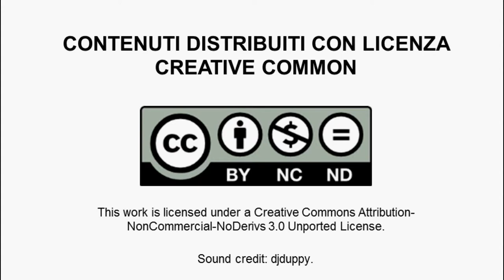Giovanni Cavallo, Gli errori legati alla creazione del team di partenza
In questo video, Giovanni Cavallo, fondatore di Sgnam.it , parla dell'importanza e delle difficoltà nella creazione del team per il lancio del progetto. Accade spesso che gli errori più grandi nei quali una start up si imbatte sono legati alla costruzione di un team sbagliato, con persone poco motivate e competenti.  E' importante nonché essenziale ricercare persone quanto più interessate al progetto e competenti per il ruolo che andranno a svolgere nello stesso.
Giovanni Cavallo è un giovane imprenditore ventiseienne, laureato in Economia Aziendale presso l'Università di Bologna. Nel 2012 lancia Sgnam.it, un innovativo portale web che permette di ordinare cibo a domicilio. Con Sgnam.it  risulta vincitore del premio Moebiu start up a Smau Bologna 2012 e del Bando Incredibo 2013. Attualmente continua a lavorare con passione ed entusiasmo al suo progetto.
Sgnam.it è una piattaforma web e per Android con la quale si può ordinare da casa e in pochi minuti qualsiasi tipo di piatto. Nasce su iniziativa di due giovani studenti Giovanni Cavallo e Lorenzo Lelli, dall'idea di provare ad importare anche in Italia l'abitudine di ordinare cibo on line e quindi replicare progetti simili e funzionanti in altri Paesi. La giovane start up bolognese attualmente è attiva nelle città di Bologna, Firenze, Reggio Emilia e Modena e sulla piattaforma sono stati gestiti più di 5000 ordini. Il progetto, vincitore del premio Moebiu start up nel 2012 e del premio Incredibo 2013, è stato da poco scelto da Nana Bianca, un acceleratore di start up digitali con sede a Firenze.